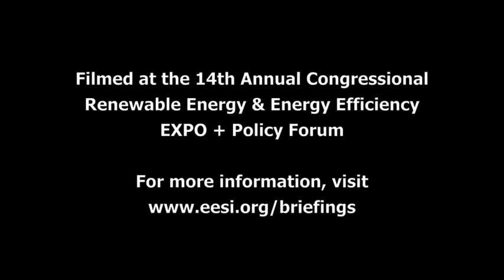Marc Spitzer on Renewable Energy and Energy Efficiency